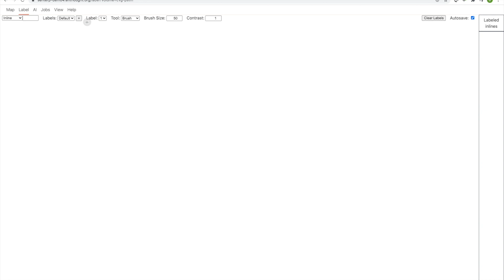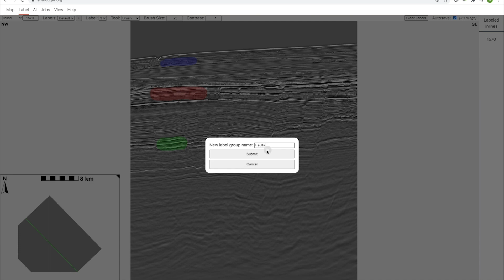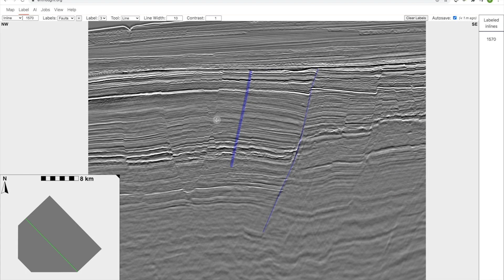SeismicAI Tutorial 2: Labeling your data